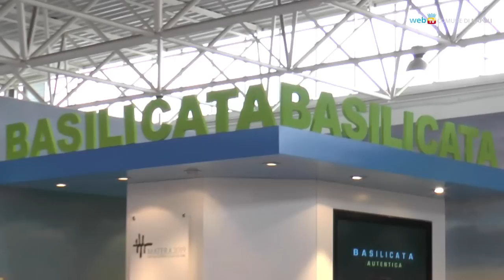A Napoli la BMT, la più grande fiera turistica del centro-sud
Dal 26 al 28 marzo nei padiglioni della Mostra d'Oltremare si svolge la XIX Borsa Mediterranea del Turismo. Centinaia gli espositori: dal mondo dell'impresa, degli enti pubblici, delle associazioni.